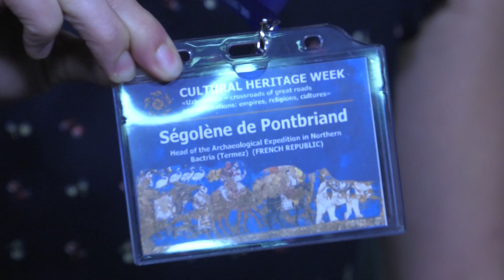Ségolène de Pontbriand. III conress, 2019. Interview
Ségolène de Pontbriand. Аrchaeologist, Head of the Archaeological
expedition in Northern Bactria, Termez (France)

Interview within the framework of the cultural heritage week "Uzbekistan – crossroads of great roads and civilizations: empires, religions, cultures", 2019.